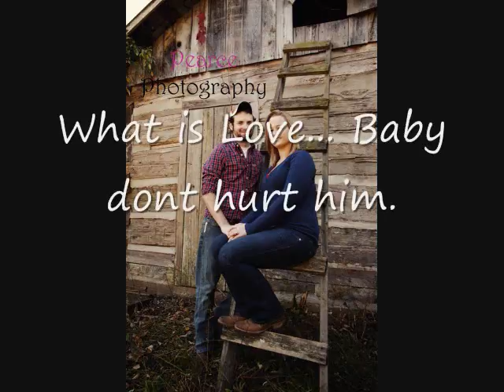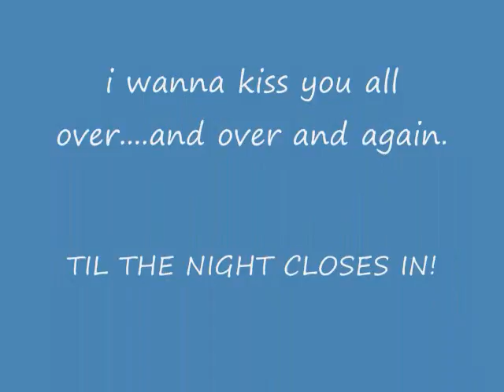spaghetti and meatball